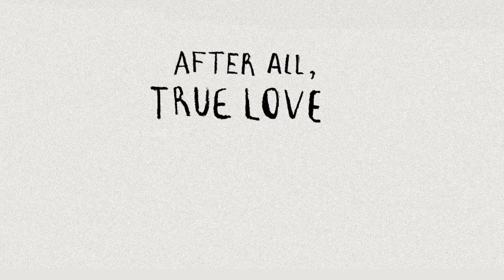Hypothetical Love - Satan à la Mode (Book Trailer#2)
Satan A La Mode, written by Adrian Barnes and illustrated by Yuliya Kashapova, is a novel that fits firmly into the nonsense tradition of Lewis Carroll or--equally--into the surrealist, absurdist, or magical realism traditions.

Combining prose, poetry, and art, Satan A La Mode tells the humorous yet touching story of a bitter middle-aged janitor who is hired on as resident devil for the small town of Nosedale. Wearing a too-tight Batman T-shirt, brown loafers--and nothing else--and sporting plastic horns and trident from the local Walmart, Satan stalks the streets of Nosedale scheming his schemes. His dreams of evil are thwarted in turn by his nemesis Ace Cream, preacher at the local church, and his deeply-buried yearning for his next door neighbour, The Goldfish Madonna.

As the novel builds toward a climactic debate between Satan and the Preacher, a kaleidoscopic cast of supporting characters cross the page: Carlos HaHa, Nosedale’s two-dimensional hairdresser; Rayon Dolores, a Lonely Secretary; Sir Regal Quantum Holy, poet, professor, and nihilist; Mrs. Ghostly Goodnightly, the Ace Cream’s origami organist; the disquieting Reepeetin Bears; and Wallace Nostril, the town’s resident billionaire.

Trailer Music Credits:

Pietro Yon "Humoresque, L'Organo Primitivo” performed by Paul Pitman

STYPTIC  “A Picture of Sound”